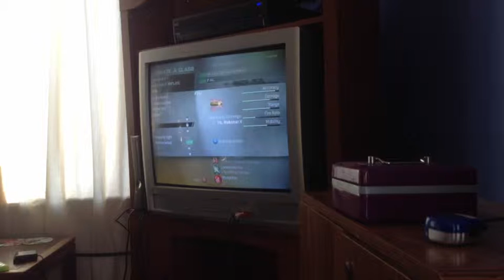Mw2 Intervention NUKE FAIL RAGE !!